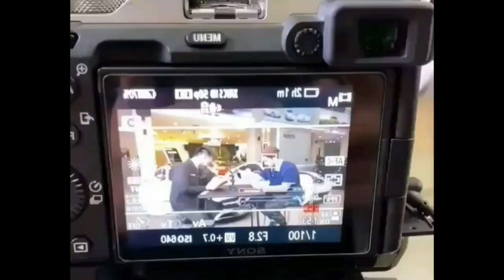Rizky Billar Siap Hadapi Resiko Besar Demi Jaga Harkat Dan Martabat Lesti Dari Fitnah Para Haters